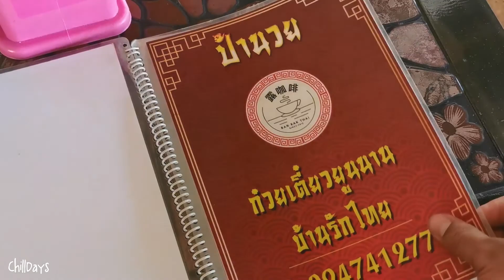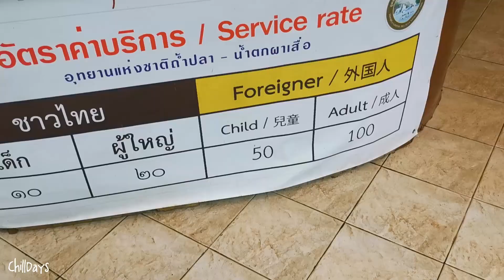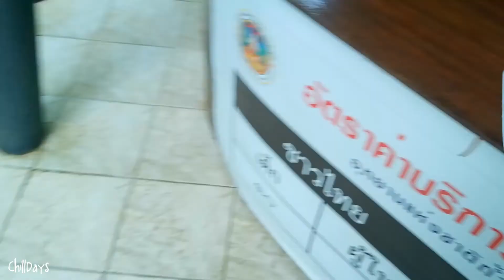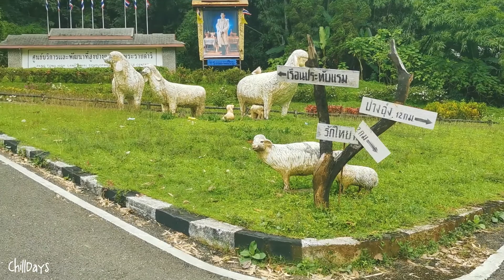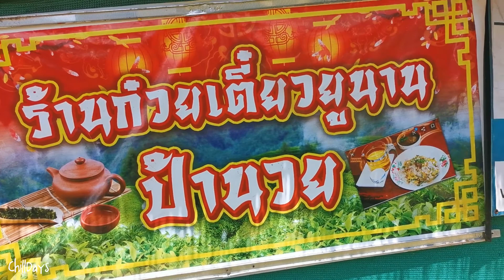เที่ยวบ้านรักไทย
เสียงธรรมชาติเพื่อความผ่อนคลาย , สปา , นอนหลับ , ใช้เวลายามว่าง , ฝึกสมาธิ